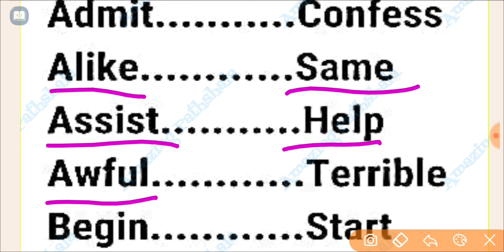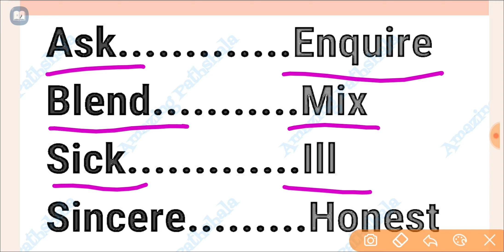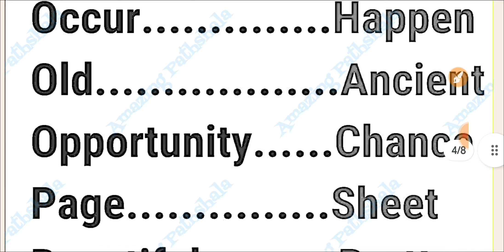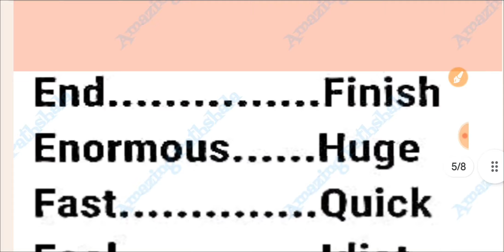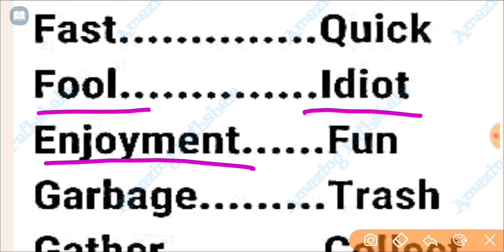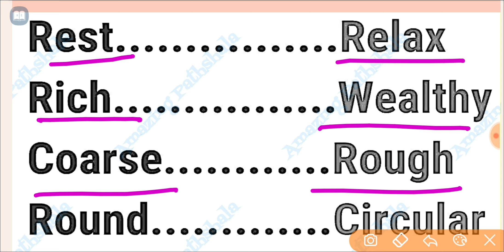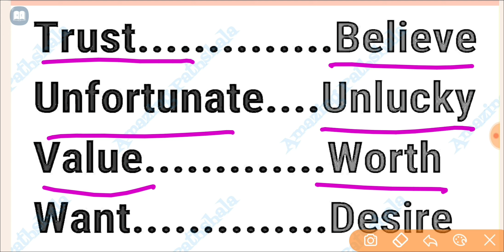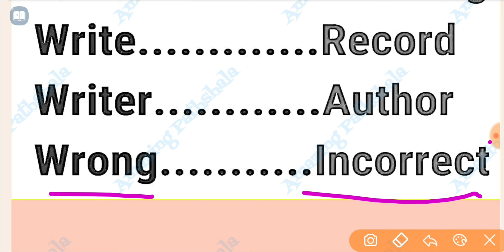Importance synonyms words vocab leranenglish # Daily used synonym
रोज बोले जाने वाले प्रमुख शब्द
daily use English word meaning
# important Opposite words
 हेलो फ्रेंड्स मैं धर्मेंद्र अपने यूट्यूब चैनल अमेजिंग पाठशाला में आप लोगों का स्वागत करता हूं |

      दोस्तों इस वीडियो में मैं दैनिक जीवन में प्रयोग होने वाले अंग्रेजी के महत्वपूर्ण शब्दों के SYNONYMS  अर्थात पर्यायवाची  शब्दों को लेकर आया हूं साथ ही साथ उसका हिंदी मीनिंग इसमें शामिल किया है यदि आप इसे अच्छी तरह से लर्न कर लेते हैं तो आपका  शब्दकोश जरूर बढ़ेगा !

      दोस्तों मैं आप लोगों को भरोसा दिलाना चाहता हूं यदि इस वीडियो में सम्मिलित सभी  दिए गए शब्दो  को अच्छी तरह से लर्न कर लेते हैं तो यह आप लोगों को इंग्लिश सीखने और बोलने में बहुत ही मदद करने वाला है तथा साथ ही साथ आपके शब्दकोष को भी बढ़ाएगा !

 दोस्तों यदि आपको यह वीडियो पसंद आया हो तो प्लीज दोस्तों वीडियो को लाइक करें अपने दोस्तों में शेयर करें और चैनल को अगर अभी तक नहीं सब्सक्राइब किया है तो  प्लीज चैनल को  सब्सक्राइब कर ले धन्यवाद 🙏🙏🙏

अमेजिंग पाठशाला
# daily used English word
make your vocab strong
# some important Opposite words